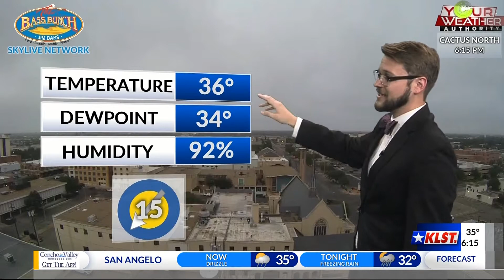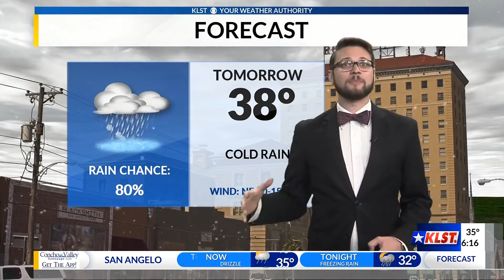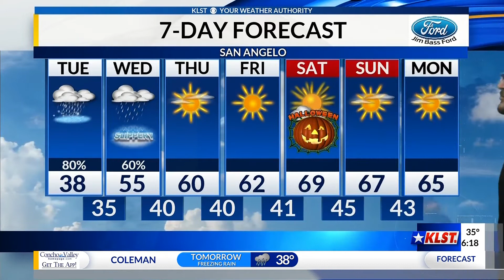Mon 10.26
A cold day with a cold start to Tuesday with northern counties seeing a wintry mix.